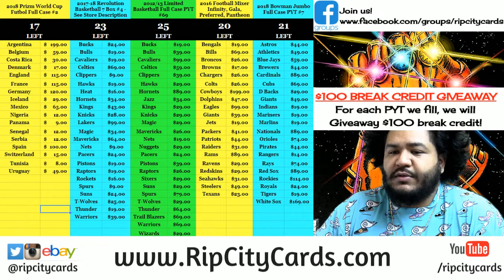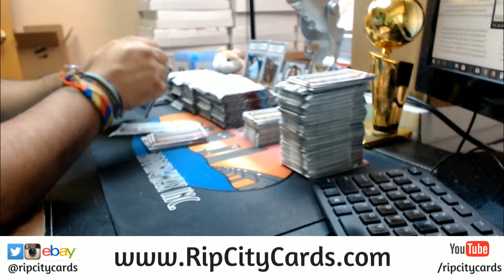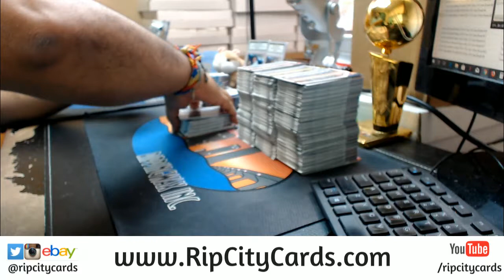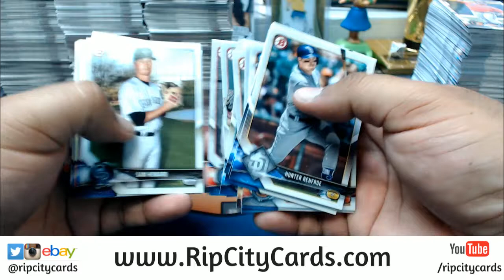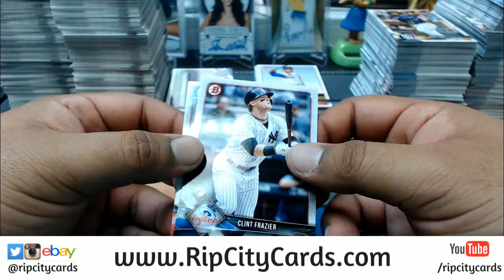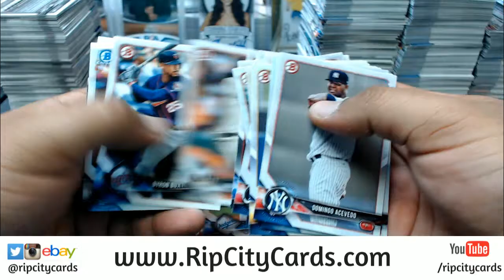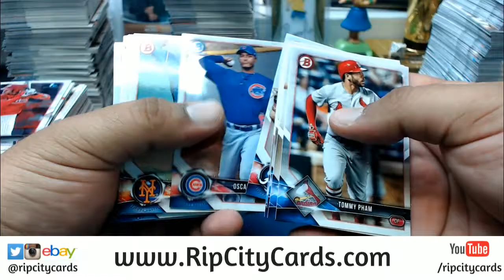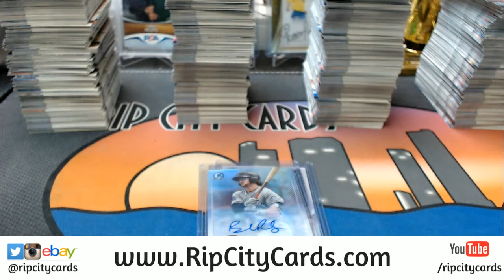2018 Bowman Baseball Hobby 4 Box #9 eBay